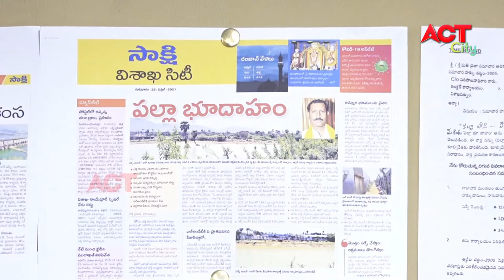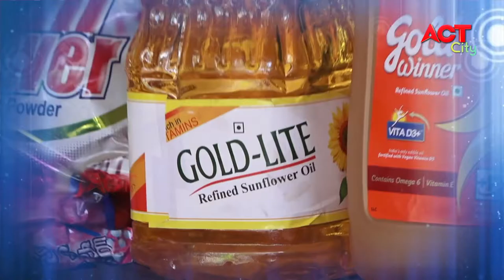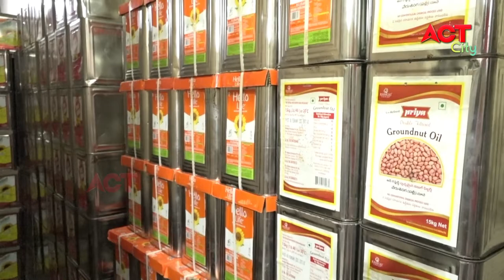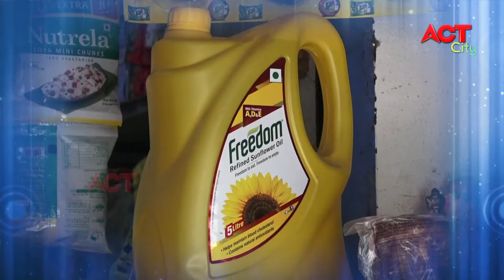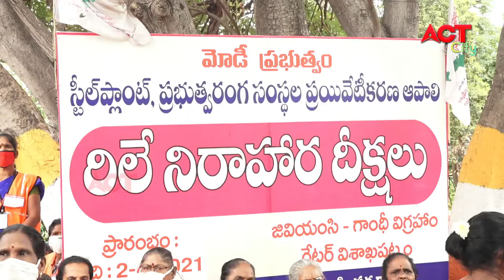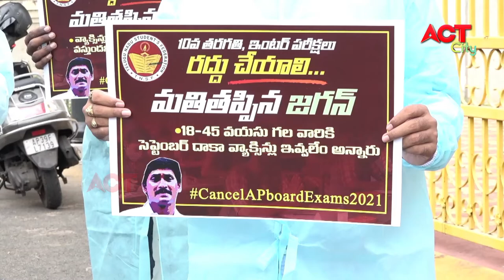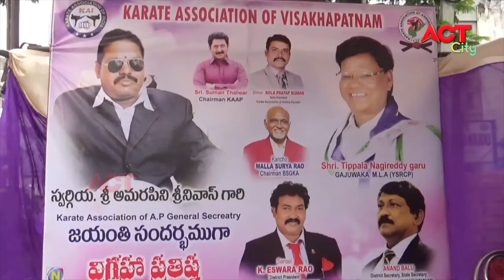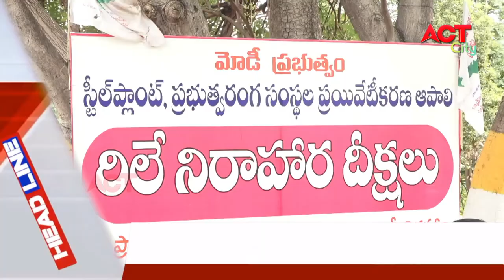MORNING ACT CITY VIZAG NEWS 14-06-2021